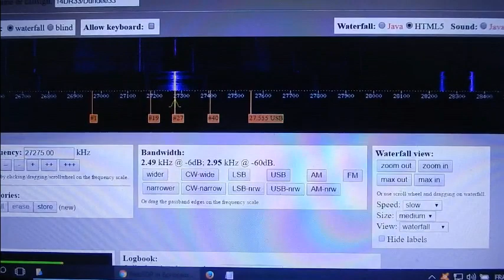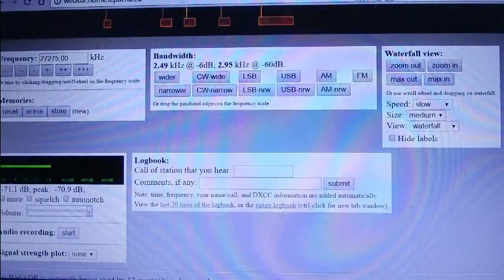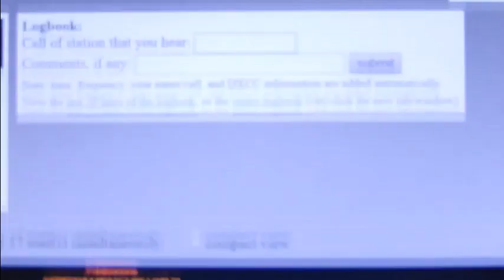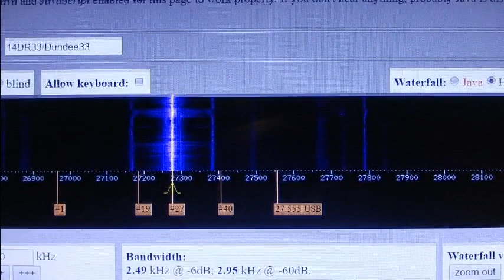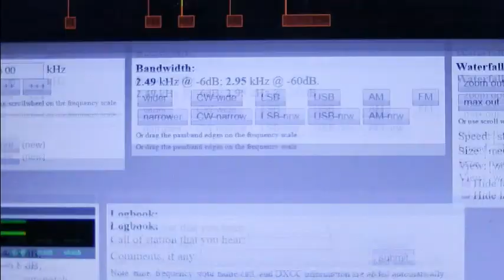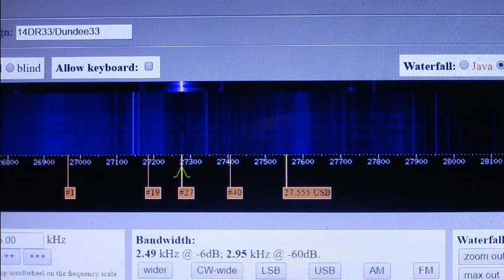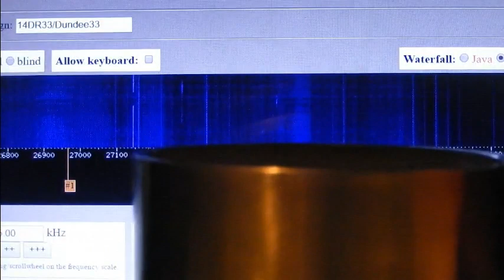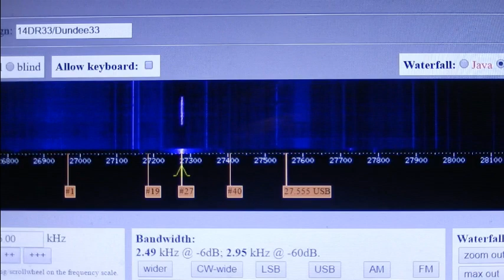S20 05 2017 QSO National Cx27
La deuxième antenne pour le WebSDR de Bordeaux est en place. Vous pouvez maintenant suivre le QSO du Cx 27 sans problème.
73'51 de Dundee33 ~ 14DR33 ;)
Pour plus d'info sur la Cibi :